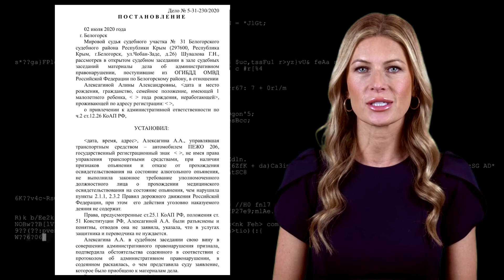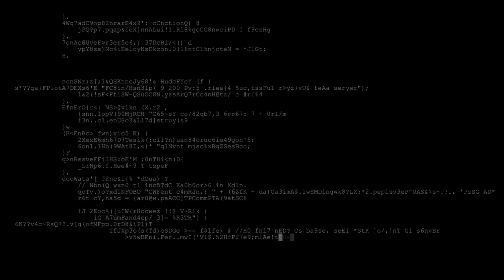Семья Алексагиных - иждивенцы парка львов Тайган и Олега Зубкова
Завтра у Олега Зубкова состоится очередной суд.
А что вы сделаете, бабушки? Придёте к зданиям суда с плакатами «Хватит кошмарить  Зубкова»? Или «Руки прочь от Олега Зубкова и его парков»?
Именно с такими плакатами одиннадцатого декабря две тысячи пятнадцатого года семейство Алексагиных в полном составе, вышло к зданию Белогорского суда, за что и были привлечены к административной ответственности по части второй, (которая позже была заменена на часть пятую) статьи двадцать точка два кодекса об административных правонарушениях со штрафом в размере двадцать тысяч рублей на каждого.
Такие штрафы, которые за последние годы, наверняка выросли в разы, ждут каждого, кто решит повлиять на приговор суда и поддержать лицо, против которого ведется уголовное дело.
Пытаясь уменьшить сумму штрафа, картавая помощница Зубкова не нашла ничего лучше, чем сказать правду.
Всё семейство Алексагиных на протяжении многих лет кормится за счёт парка львов Тайган. Не могла же Татьяна Викторовна обмануть суд? Получается, и муж, и сын, которому на тот момент уже было двадцать шесть лет находятся на ее полном иждивении. А теперь Дениска, который любит избивать людей лопатой ещё и семьей с несколькими детьми обзавелся. Невестка Алексагиных, любящая ездить за рулем без прав и в нетрезвом виде, недавно обзавелась ИП, через которое торгует сувенирной продукцией парка с их зарегистрированным товарным знаком.
Татьяна Алексагина не просит прямо, но бабушки активно шлют посылочки, в надежде, что именно их подарок покажет в очередном ролике любимый гамадриловед. При этом она, как бы вскользь, не забывает напомнить, какой размер памперсов у гамадрилов, и что больше любит Влад и её внучки.
Вы не помогаете животным, они находятся на балансе зоопарка и обязаны получать питание. Вы кормите семью тунеядцев, которые присосались к Тайгану и живут за счёт парка, а точнее, за ВАШ счёт, тайганофилы.